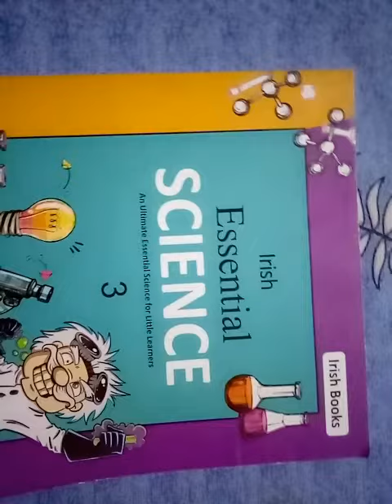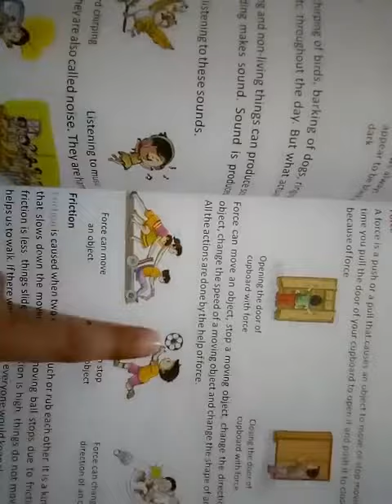science class 3rd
'Light sound and Force'